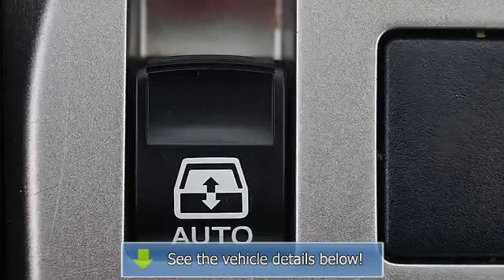2013 Toyota 4Runner - Classic Tyler Toyota - Tyler, TX 75701 - TU058174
1717 W Sw Loop 323

For Sale: 2013 Toyota 4Runner
VIN: JTEZU5JRXD5058174
Engine: V6 Cylinder Engine 4.0L/241
Drivetrain: Rear Wheel Drive
Transmission: Automatic
Mileage: 48,280
Color: Blizzard Pearl Metallic (exterior) Black/Graphite (interior)

Features:
*1 OWNER and TOYOTA CERTIFIED. Only one former owner! A one owner beyond compare. $ $ $ $ $ I knew that would get your attention! Now that I have it, let me tell you a little bit about this tremendous, reliable Two Thousand Thirteen Toyota 4Runner. Lucky you, history repeats itself.